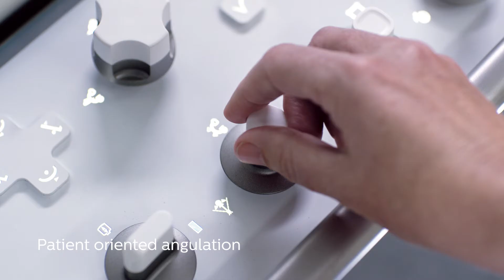Philips Azurion 7 C20 with FlexArm - FlexArm Gantry Movements